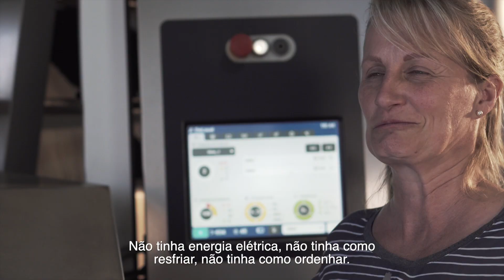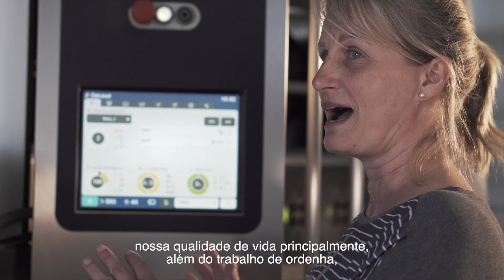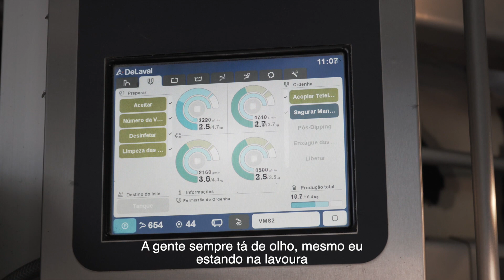Família Zardin, Fazenda Lagoa Mansa | Eugênio de Castro-RS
A palavra do produtor de leite!

Confira o que conta a Família Zardin, da Fazenda Lagoa Mansa | Eugênio de Castro-RS, sobre a história da sua propriedade, a rotina de sua fazenda de ordenha, bem como os benefícios do investimento no VMS ™ e o preparo para as futuras gerações.

O DeLaval VMS ™ tornou sua produção de leite mais pessoal, mais precisa e mais lucrativa. Um sistema que se adaptou a cada animal e até a cada teto, separadamente, criando um lugar melhor para as vacas e também para a família.